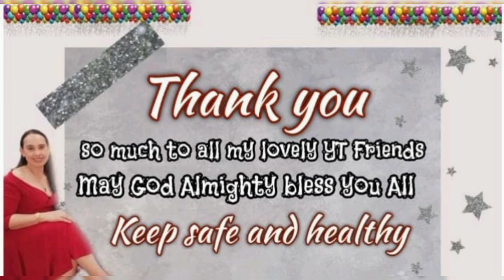DREAM PARK EGYPT ADVENTURE PART 2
Dream park part 2 is much enjoyed moment's me and my two boys the son of my employer